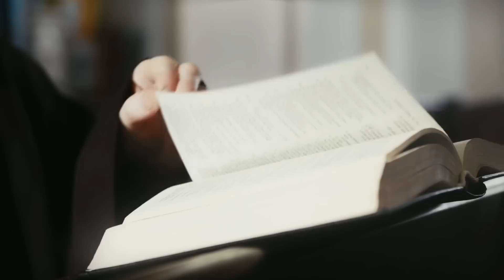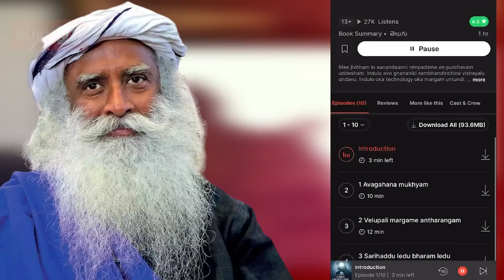ఎంతో మంది యోధులను తయారుచేసిన ద్రోణుడు ఎలా ఓడిపోయాడు? THE BIRTH MYSTERY OF DRONACHARYA | INFO GEEKS